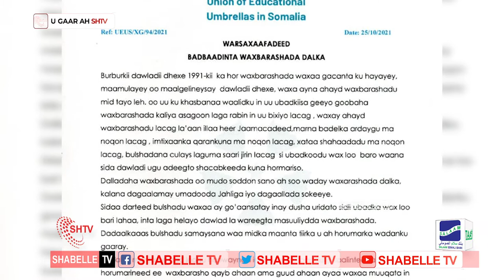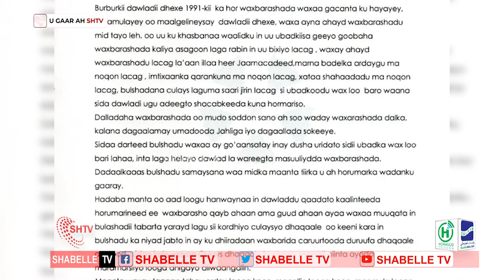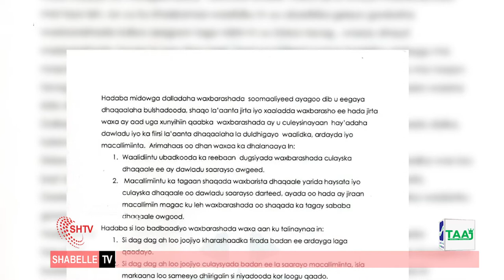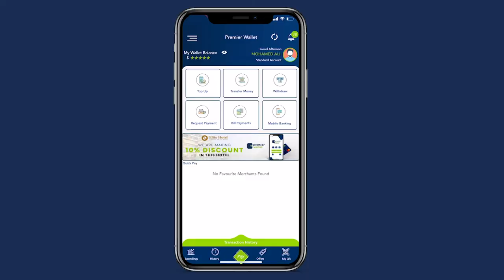Midowga Dalladaha Waxbarashada dalka oo walaac ka muujiyey nidaamka isdiiwan galinta macalimiinta.